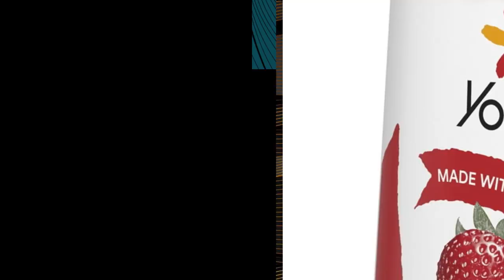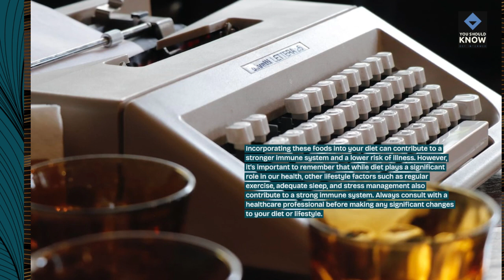Top 10 Foods for Strengthening the Immune System and Preventing Illness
Strengthen your immune system and ward off illness with these top 10 foods. From vitamin C-packed citrus fruits to immune-boosting garlic, support your body's defense system with these nutrient-rich options.